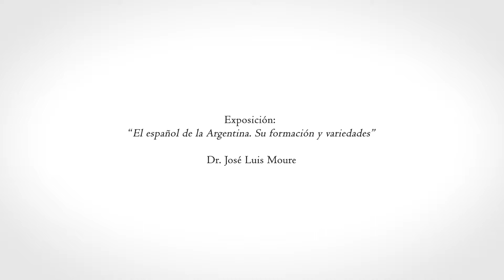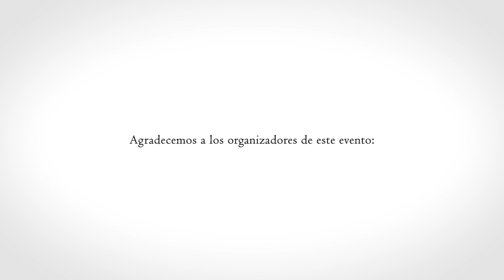Exposición “El español de la Argentina. Formación y variedades”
Exposición del Dr. José Luis Moure:
“El español de la Argentina. Formación y variedades”.
Instituto San Bartolomé.
Rosario, 24 de mayo de 2019.